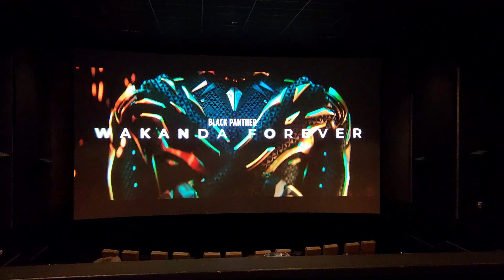DECEMBER DAYS: wakanda forever, delicious mexican food & christmas lights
Hello guys, I hope you are all doing well this holiday season. This vlog is short and a little chaotic, but I wanted to check-in with you guys. It was a beautiful sunny day, so we had a little date night. And of course I wanted to take you guys with us. Byeeee!

XOXO
Mari